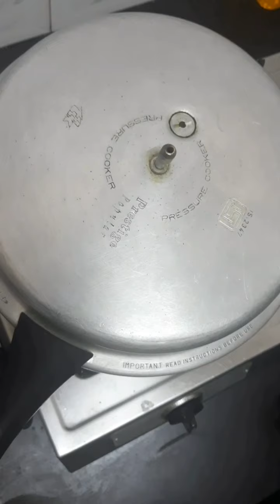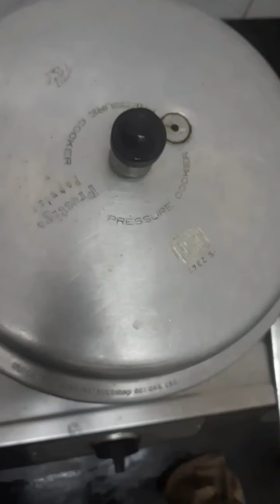Mutton Kothukari Kulambu | கொத்துக் கறி குழம்பு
Kothukari Kulambu | கொத்துக் கறி குழம்பு | கறி குழம்பு | Kari Kulambu | Mutton Kulambu